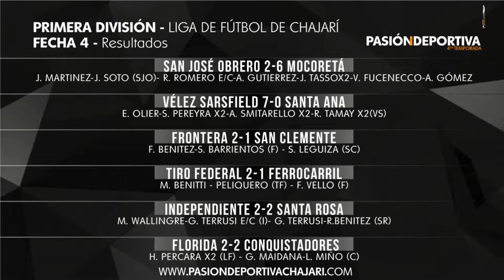Pasion Deportiva 4ta Temporada - Programa 04